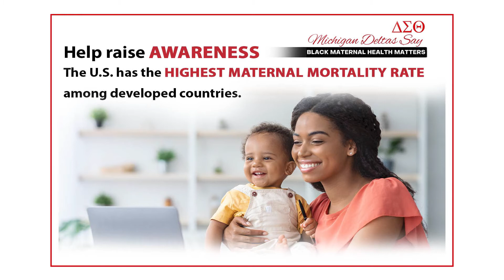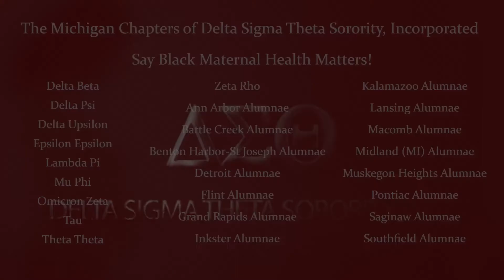13 | Michigan Deltas Say Black Maternal Health Matters!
The Michigan State Coordinator, Jenita Moore, thanks you for supporting our campaign efforts to raise awareness and offer positive solutions to combat Black maternal and infant mortality!